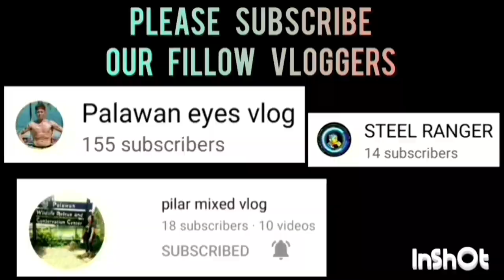GENISIS TEAM BAHAM VS MADGES KITCHEN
GENISIS TEAM BAHAM VS MADGES KITCHEN GAME HIGHLIGHTS | 40 ABOVE CATEGORY | PUWBA STA. MONICA CHAPTER BASKETBALL TOURNAMENT 2023 AT STA. MONICA COVERED COURT, BRGY. STA. MONICA, PPC | AUGUST 1,2023